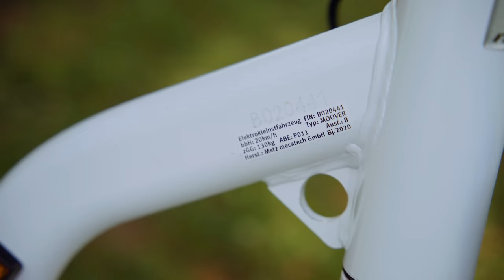E-Scooter Guide | Alles über Kauf, Transport & Versicherung | Ride smart – sicher unterwegs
Seit 2019 sind E-Scooter im deutschen Straßenverkehr zugelassen und werden immer beliebter. Besonders als umweltfreundliche Alternative zum Auto und für Pendler kann der E-Scooter eine sinnvolle Investition sein.

Mittlerweile gibt es viele unterschiedliche Modelle. Achtung - nicht alle sind in Deutschland zugelassen. Man kann sich so ein Gerät kaufen oder auch leihen. In unserem Video zeigt dir unser Experte Andi Schuster die Vorteile und Besonderheiten eines E-Scooters. Er erklärt, worauf du beim Kauf achten solltest, damit du sicher auf den Straßen unterwegs bist.

01:26 Vorteile
02:26 Aufbau eines E-Scooters inkl. Tipps zum Bremsen
08:44 Versichern des E-Scooters
10:31 Zulassung & Verbote
12:10 E-Scooter Transport
13:14 Unfallrisiken mit E-Scooter
14:13 Sicher mit dem E-Scooter unterwegs
16:31 Tipps für den Kauf eines E-Scooters

In diesem Sinne: Ride smart – sichere Fahrt!